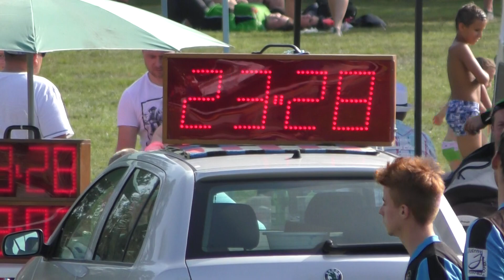2 Finále SDH Slavošovice 23,28s